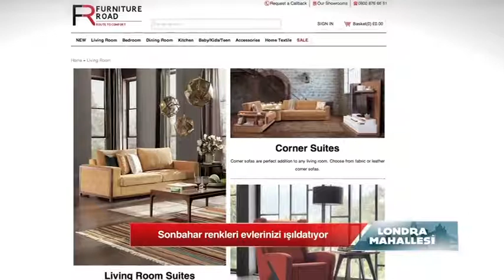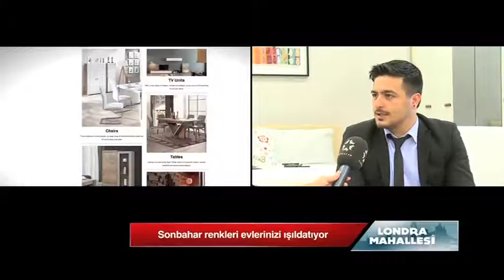Londra Mahallesi, 123. Bölüm, Doğtaş